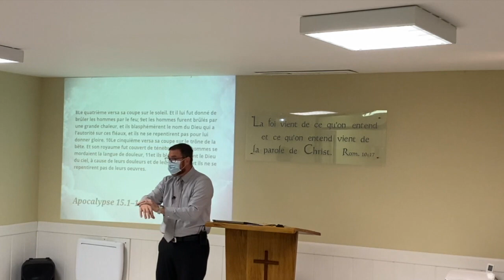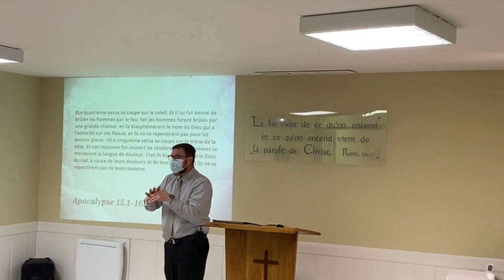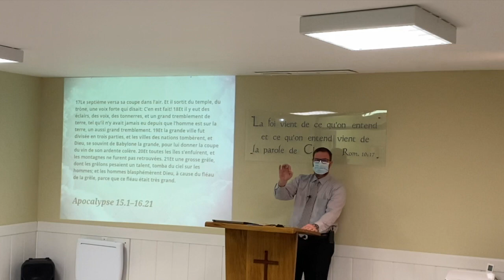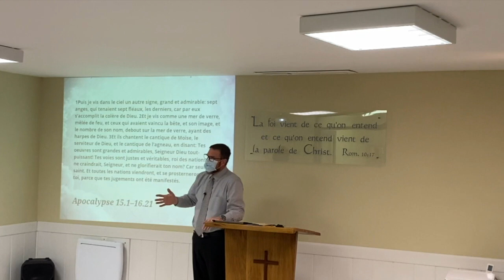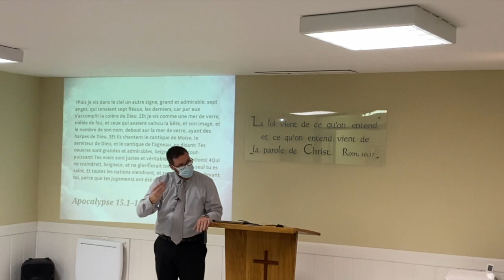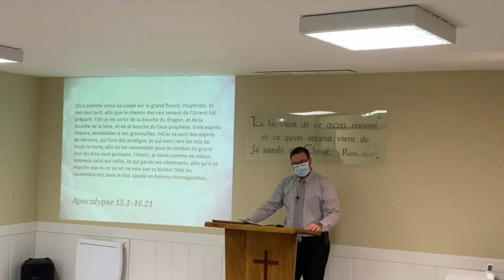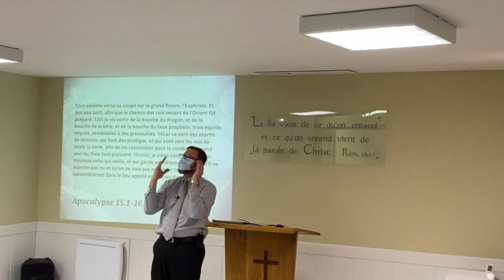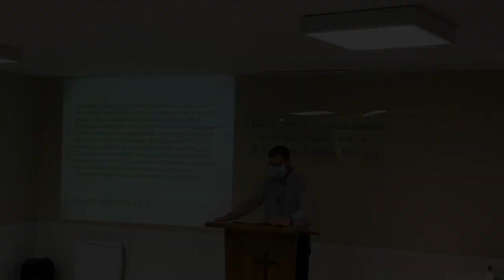Les jugements des 7 coupes : Apocalypse 15 - 16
Culte du 07 février 2021 de l'Eglise Biblique Baptiste du Comminges (31 Saint-Gaudens)